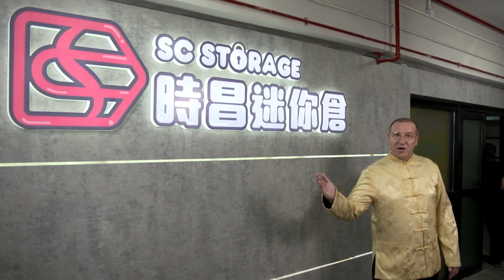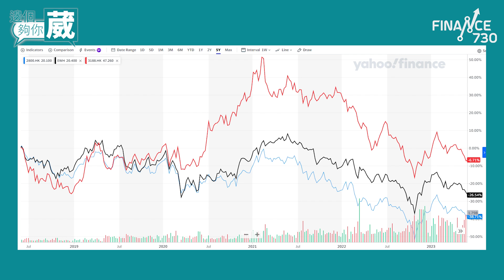軍火商ETF可留意！盈富基金冇任何投資價值？買純港股可以選呢個！︱邊個夠你葳（Part 1/2）︱20230604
幾個月前，收息達人Desmond黎家良分享自己用幾百萬買港股嘅英勇事跡，結果換來網民嘅親切問候；時至今日，Desmond唔止喺「跌跌不休」嘅港股市場中倖存，仲要到依家都未完全離場！不過Desmond投資唔係淨係靠個勇字嘅，今次佢就同葳葳分享自己投資ETF嘅心得。但連葳葳都估唔到，Desmond唔係買熱門嘅盈富基金（2800.HK）或者美股QQQ，反而係偏愛軍工ETF！佢話揀ETF嘅時候，最緊要考慮呢幾項因素……

記得睇埋下集《邊個夠你葳》，聽下平民收租王阿業係點樣用二百幾萬成本，賺到70萬返嚟！

尖沙咀K11 MUSEA地庫2樓B201-15&16號店舖